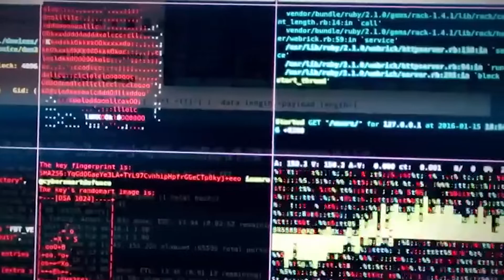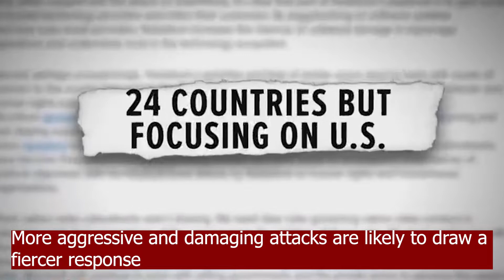U.S., Allies Ready To Retaliate For Russian Cyberattacks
The United States and its allies are prepared to respond to Russian cyberattacks amid escalating tensions over Ukraine, with the scope of retaliatory actions or sanctions depending on the severity of the hacks, U.S. and European officials said on Tuesday.

👉 Connect with Patriot News 24H!

Patriot News is a 24-hour all-encompassing news service dedicated to delivering breaking news as well as political, entertainment and business news.